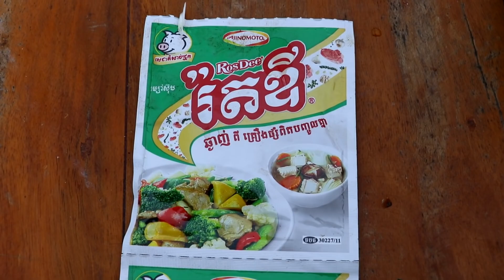Awesome Cooking Chicken With Fresh Jackfruit Recipe Delicious In My Village Village Food Factory